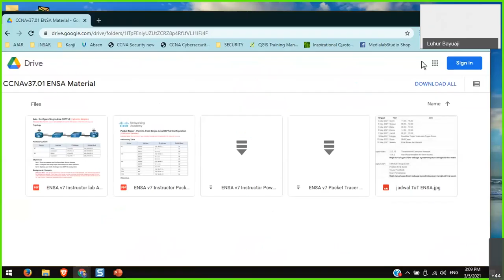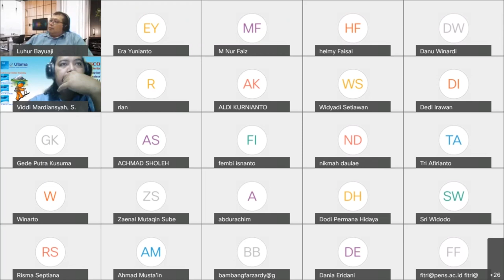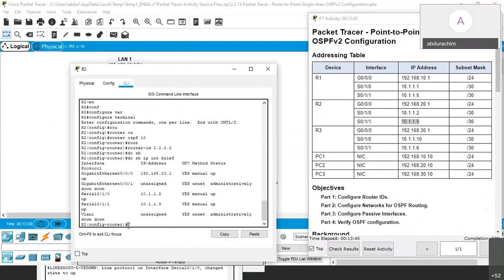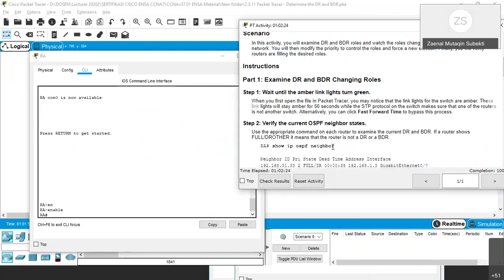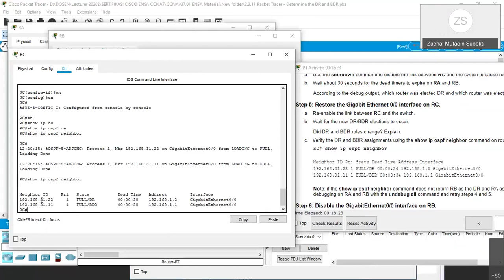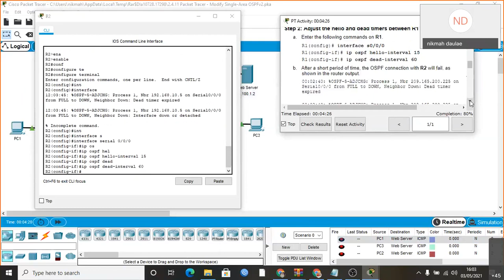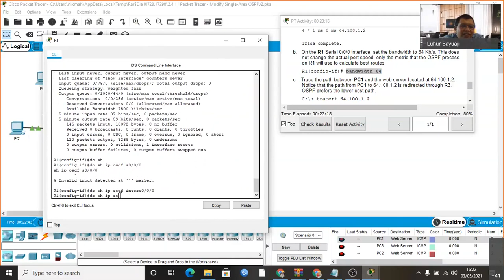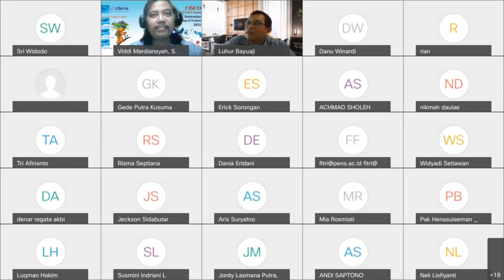CCNAv7 ENSA - Recording Session - Teach and Lab First Day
CISCO CCNAv7 Enterprise Networking Security and Automation (ENSA)
Training of Trainer

Lecturer By. DR. Luhur Bayuaji

Uploaded By. Viddi Mardiansyah, Widyatama University
Grant By CISCO Networking Academy